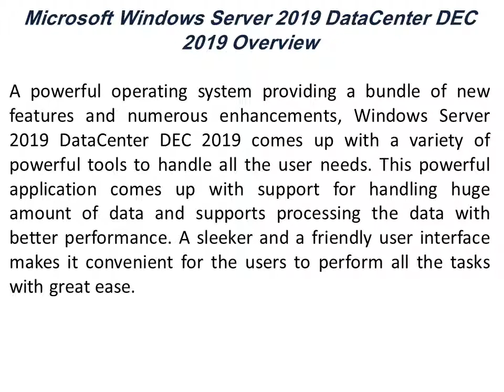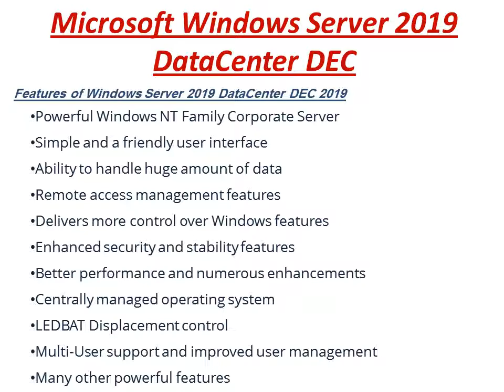Windows Server 2019 DataCenter DEC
Windows Server 2019 DataCenter is a professional operating system providing a variety of enhancements and all the latest updates from Microsoft.
A powerful operating system providing a bundle of new features and numerous enhancements, Windows Server 2019 DataCenter DEC 2019 comes up with a variety of powerful tools to handle all the user needs. This powerful application comes up with support for handling huge amount of data and supports processing the data with better performance. A sleeker and a friendly user interface makes it convenient for the users to perform all the tasks with great ease.